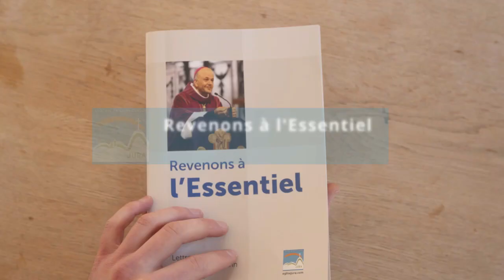Revenons à l'essentiel - L'évangélisation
Série de cinq vidéos proposées par Mgr Garin, évêque de Saint-Claude,  pendant le temps de Carême. Les cinq essentiels sont présentés en lien avec sa lettre pastorale